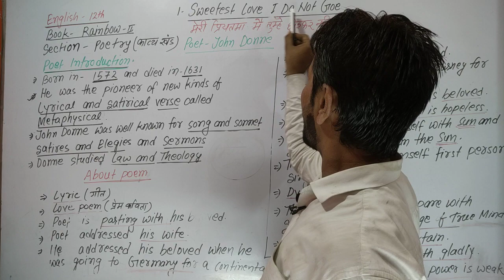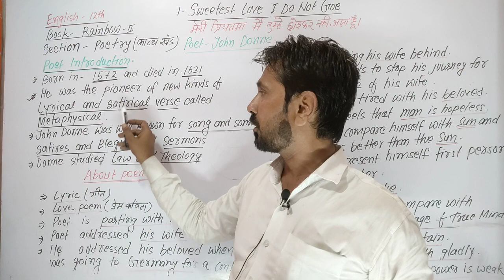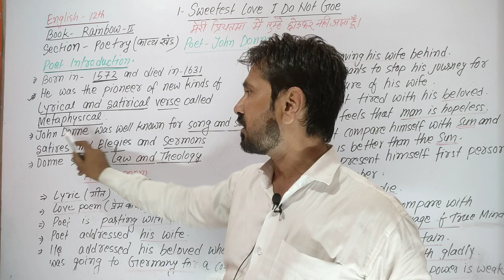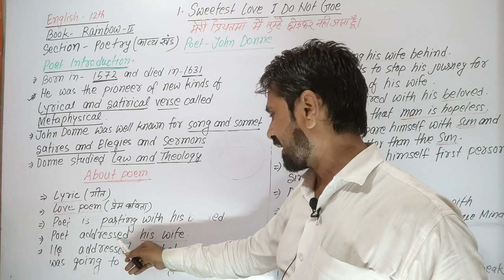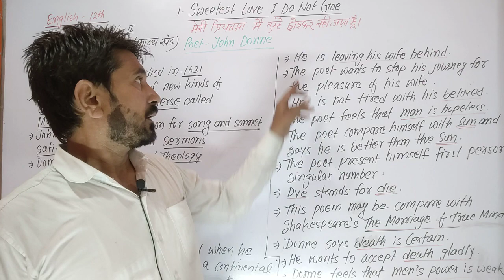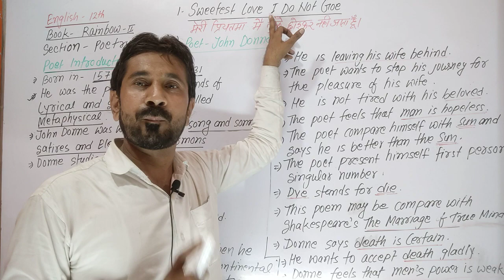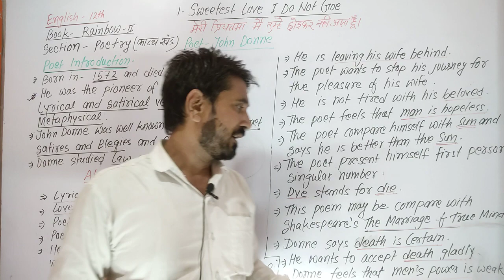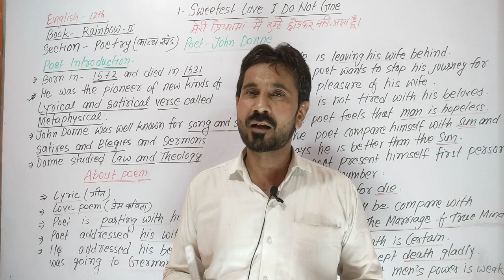Sweetest Love I Do Not Goe। अंग्रेजी वाले रियान सर OXFORD GALLERY KAHALGAON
Poet -Jonh Donne
Main point
viral objective question
Viral English teacher रियन सर
ऑक्सफोर्ड गैलरी अंग्रेजी कोचिंग सेंटर